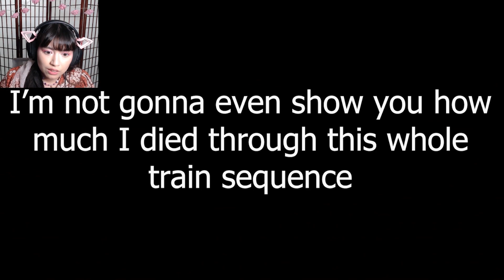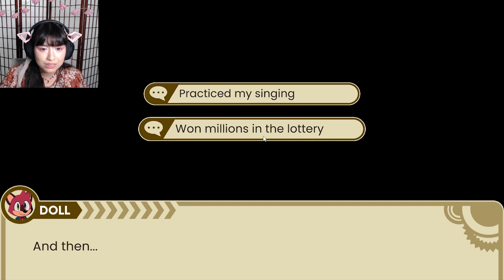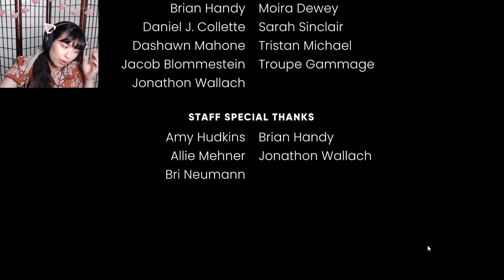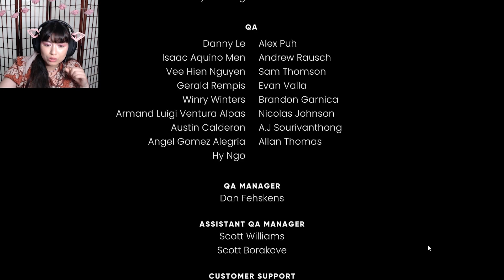The True Culprit! ... Was Loneliness...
Truly... the source of many crimes.

ART CREDIT: Animation, and all art done by @melonsodapotion - Twitter